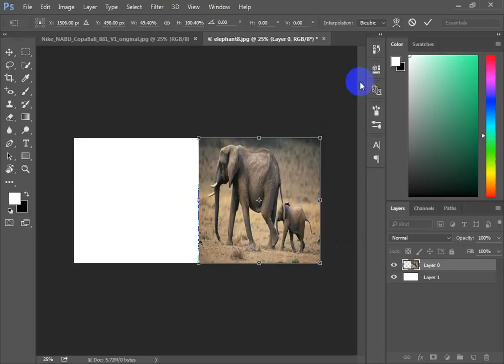how to scale image in photoshop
learn Photoshop  all tools commands - uses